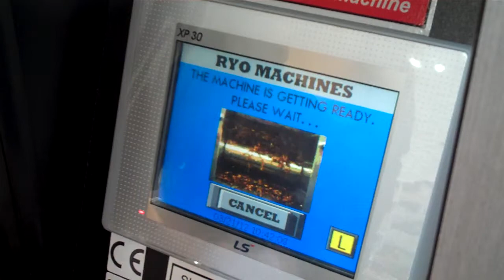Roll Your Own Smokes at Tobacco Bargain Express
Rolling your own smokes an easy way to craft your smokes just the way you like them while saving time and money. 200 Smokes in just 8 Minutes for half the cost!

Learn how simple the process is and come visit us at Tobacco Bargain Express!

Tobacco Bargain Express
24318 Hemlock Ave Suite E4